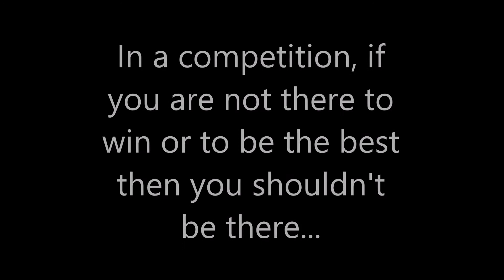The Theme's WWE Raw Review Report 8/7/2017 last man standing match/Bayley out for Summer Slam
This Raw was full of insults, primarily with the women's division. But on a good note, the miz and his crew were taken to suplex city by the beast, Brock Lesnar. A couple of tag matches took place. A Shield "reunion" was teased yet again. One 7 footer knocks out another 7 footer, again. Bayley and Jason Jordan was booed. A last man standing match took place and more...